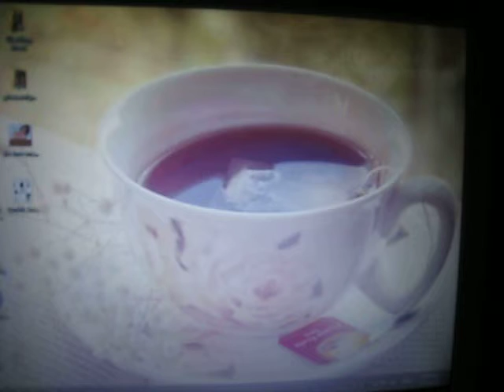From up on poppy hill ( cover by mun )